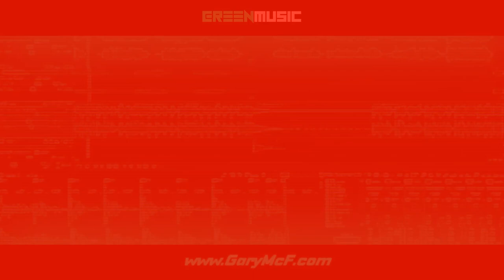MCD - NAE'MER'JOKIN MEGAMIX [ PCDJ ]